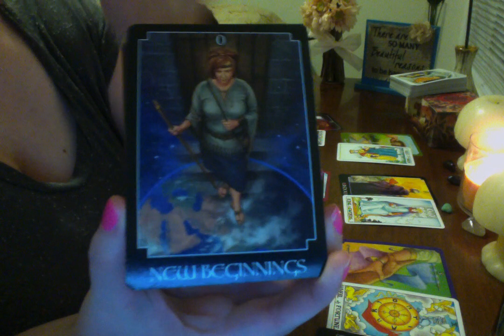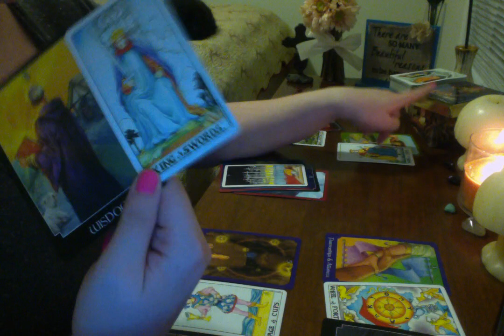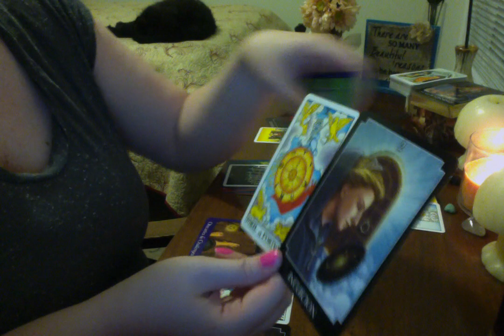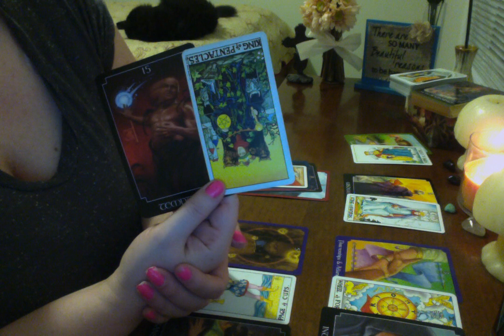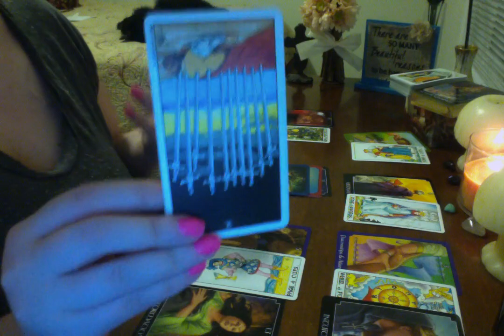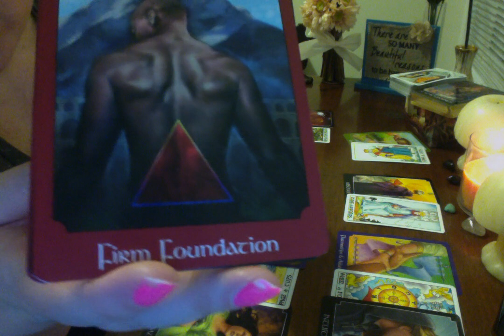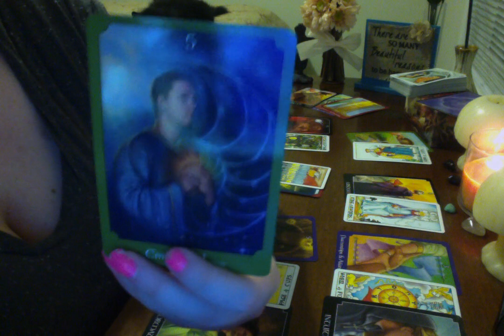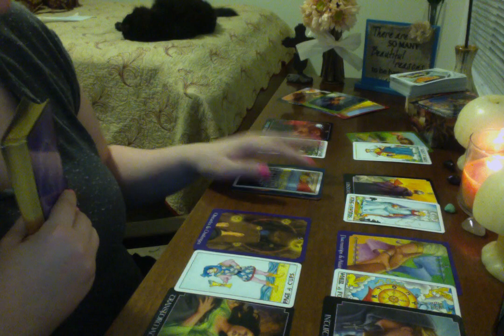Taurus April 2017: Affair/Spiritual Leader